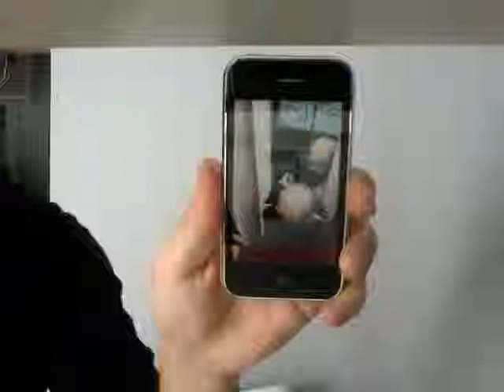Movie on 2010-01-24 at 13.37.mov